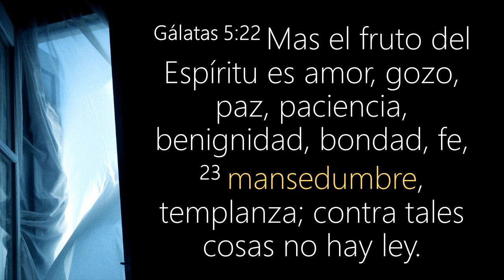8 El Fruto del Espíritu es Mansedumbre.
Gálatas 5:22 Mas el fruto del Espíritu es amor, gozo, paz, paciencia, benignidad, bondad, fe, 5:23 mansedumbre, templanza; contra tales cosas no hay ley.